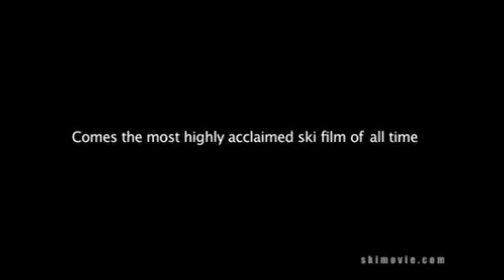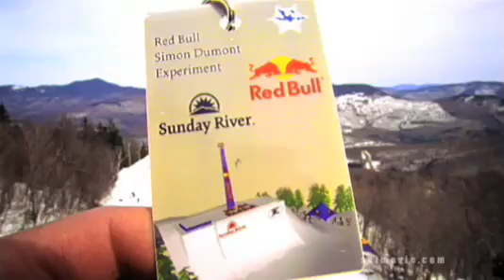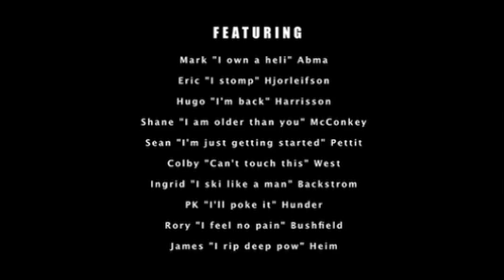A Ski Movie - Trailer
High definition ski film shot in Whistler, Chamonix, Courmayer, Valdez, Aspen, Chatter Creek, and additional destinations worldwide.